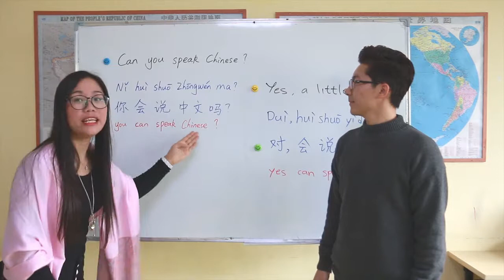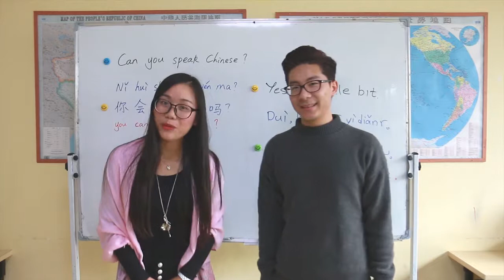Chinese Lesson | "Can you speak Chinese?" | Omeida Chinese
Welcome to Lesson 1 of the Omeida Chinese Series - Season 2!! The series covers some basic Chinese to help you travel around China.

🇨🇳Can you speak Chinese?
🇨🇳你会说中文吗？
🇨🇳nǐ huì shuō zhōngwén ma?

In case you missed the first season feel free to scroll through and catch up! We have been posting lots of videos so be sure to check them all out!

Want to learn how to speak Mandarin Chinese? No place is more fun to learn Chinese than Omeida Chinese Academy in Yangshuo, China!

Go deep into China and discover a beautiful paradise of mountains and rivers. Omeida Chinese Academy is ready to help you achieve your Chinese language goals as you explore a town and countryside unlike any other.

- Study for any length of time, beginning any Monday of the year
- Volunteer for discounts and free food/accommodation
- Have a language exchange with our English school students next door
- Enjoy weekly group outings with fellow students

# learn chinese # learn mandarin # chinese lesson

00:00 start
00:08 how to say can you speak chinese
01:07 end